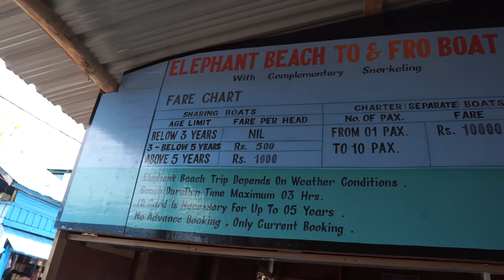CRAZY SPEEDBOAT EXPERIENCE WITH FAMILY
In this video, we did crazy water sports activities in Elephant Island.